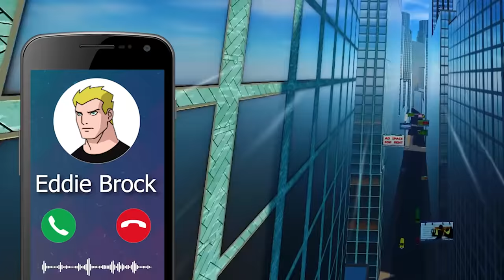Combining Venom and Iron Man to DESTROY the City! in Superfly VR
We take Venom and the Iron Spider Suit to create IRON VENOM! The city will never be the same, as we fight a GIANT ROBOT SPIDER!